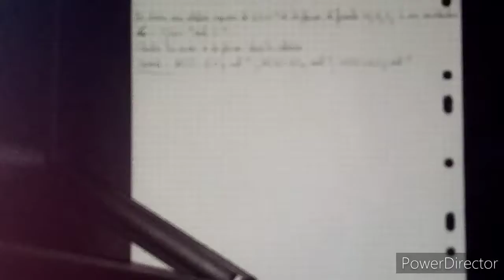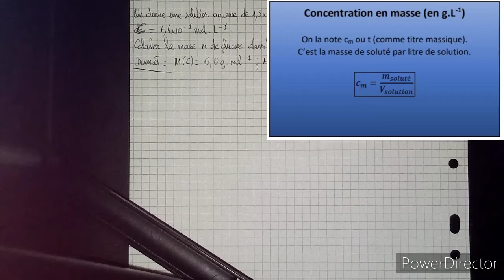Physique Chimie: Calculer une masse en dissolution